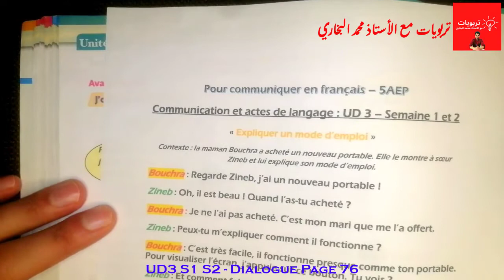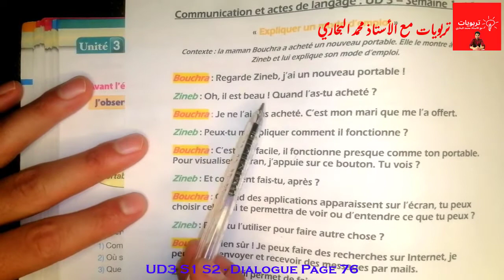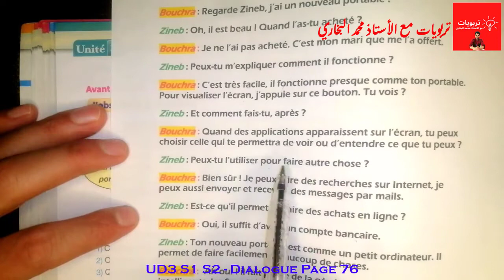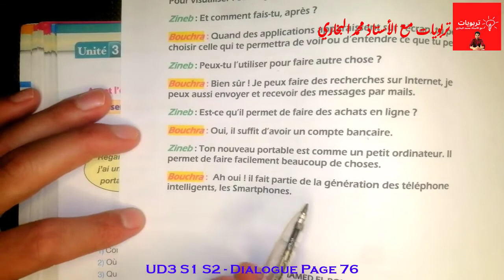Dialogue : Exprimer un mode d'emploi Page 76, Pour communiquer en français 5aep.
Pour communiquer en Français 5AEP, Communication : Exprimer un mode d'emploi  Pages 76 - 77

Pour communiquer en Français 5AEP, conjugaison : Le présent des verbes du 3e groupe Pages 50 - 51